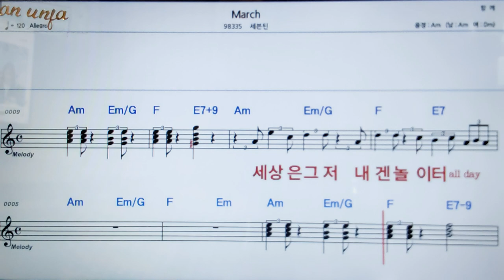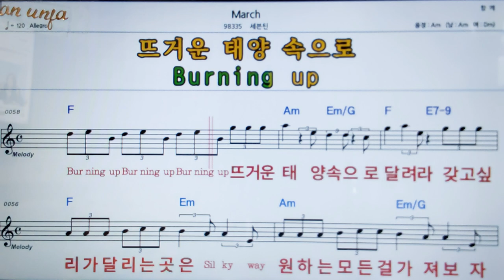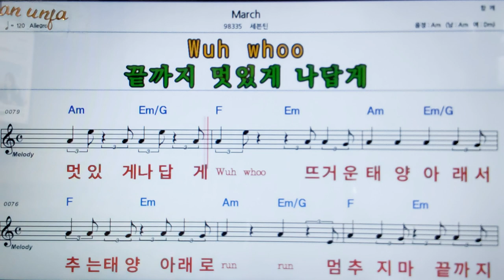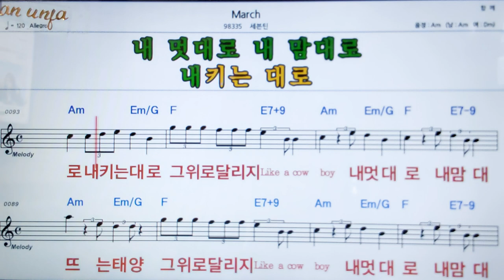March/세븐틴👍악보, 코드,가사,Karaoke*가라오케 반주